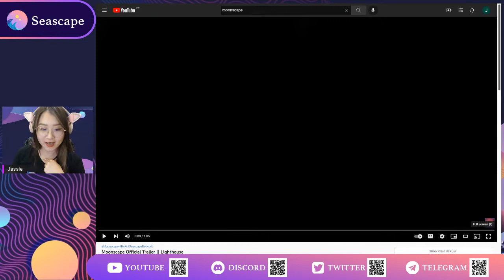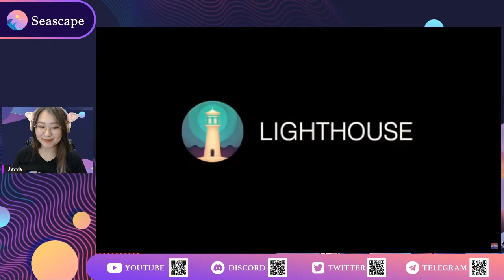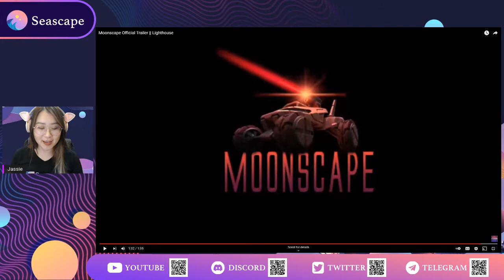Binance Livestream EP1: Let's Play Moonscape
We are happy to bring you the first Livestream we did on Binance Live.
Our content producer Jassie and Moonscape game designer Erlan played the latest Defi game - Moonscape on stream. Together they went through the key elements when playing the game and also shared their knowledge and thoughts on Moonscape. So get ready and dive in with us into the Moon!